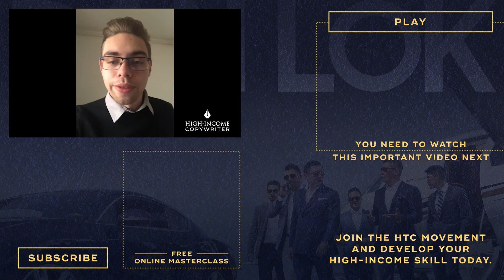"My HIC Journey Was Such A Joy"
Watch this video NOW and find out how Adrian absorbed the techniques he'd learned in HIC to get copywriting clients and how he learned to become a High-Income Copywriter in such a shorter amount of time than he ever thought he could by himself.

This video is about "My HIC Journey Was Such A Joy"